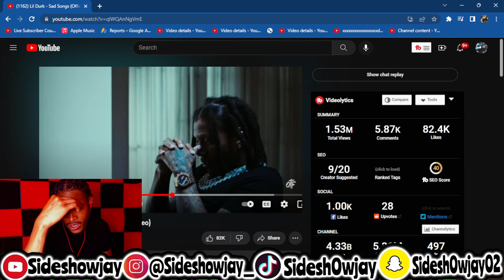Lil Durk - Sad Songs (Music Video) REACTION